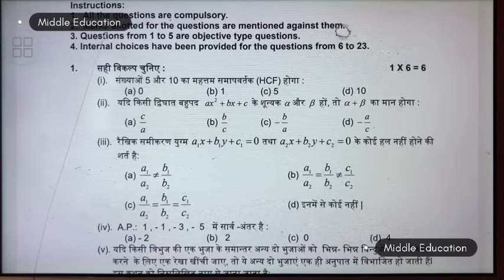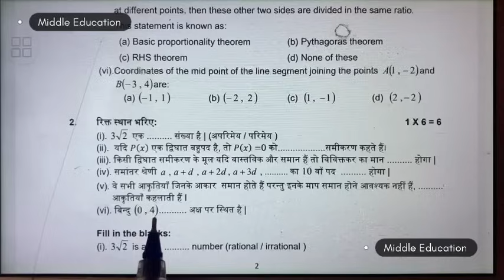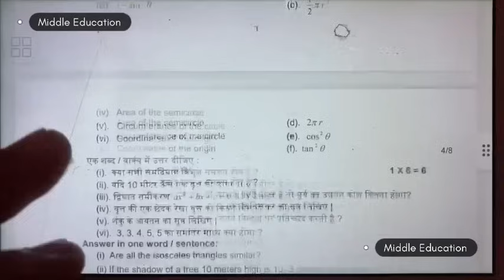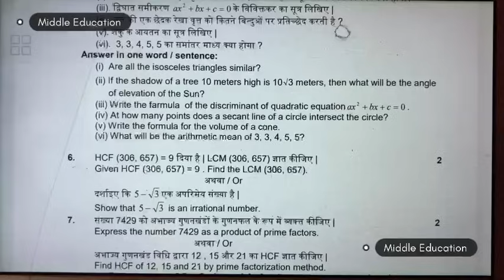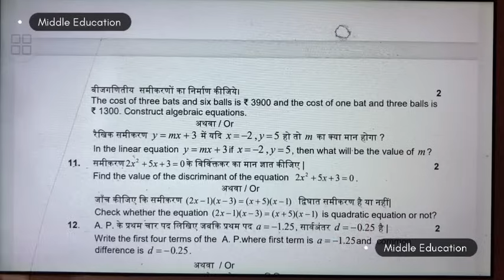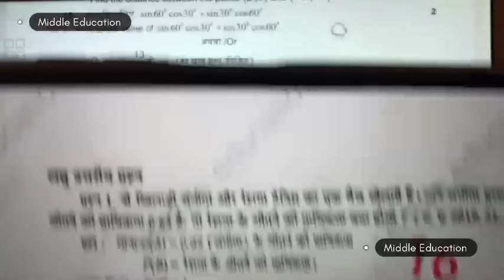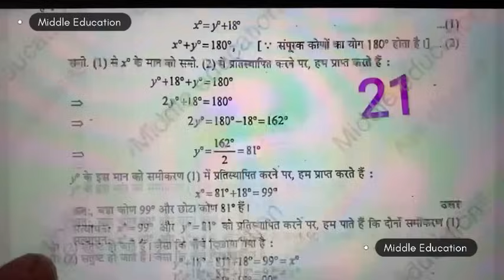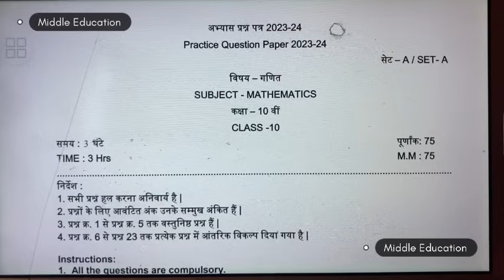🥳Class 10th maths abhyas prashn patra 2024 (Set-A)/🤗कक्षा 10वीं गणित अभ्यास प्रश्न पत्र 2024 हल